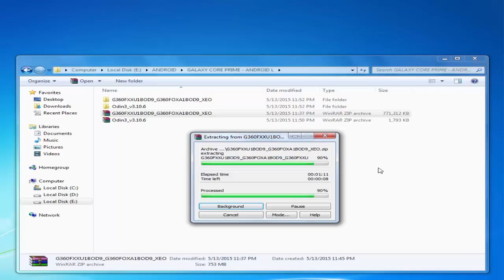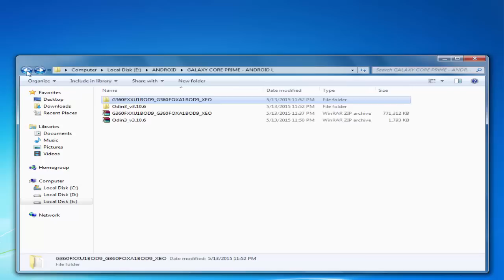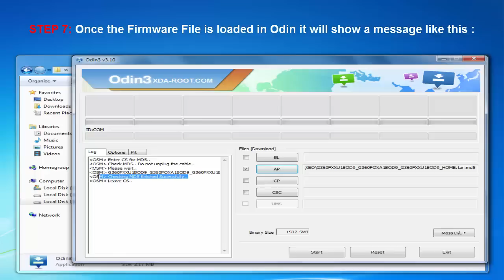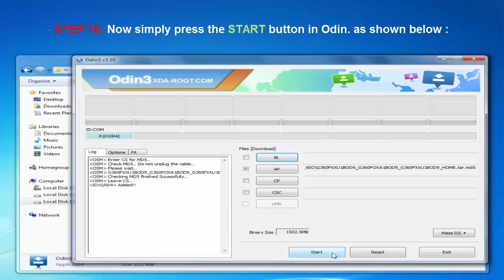GALAXY CORE PRIME SM-G360 LOLLIPOP 5.1.1 DOWNLOAD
UPDATE GALAXY CORE PRIME SM-G360 TO LOLLIPOP 5.0.2 DOWNLOAD/INSTALL TUTORIAL

Today we are going to show you how you can update your GALAXY CORE PRIME by following simple step by step instructions. The process is very simple and takes only few minutes.

Download Android 5.0.2 Official Stock Firmware File :

SM-G360H
Can't Say ! ( very less chance as they are not replying to our mails regarding update however they will release security updates ! )

THIS GUIDE IS PREPARED AFTER TESTING AND ANALYSING.